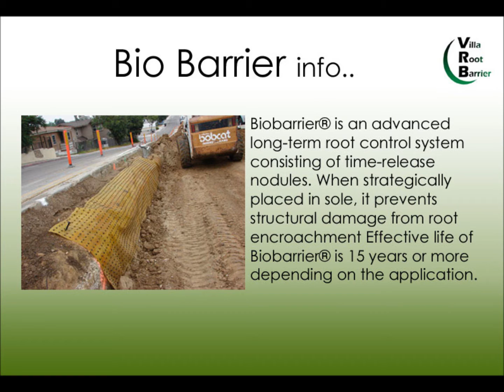Bio Barrier by Villa Root Barrier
Biobarrier® is an advanced, long-term root control system which consists a of time-release nodules attached to a yellow, fiber backing. When strategically placed in soil, it prevents structural damage from root encroachment.  The effective life of Biobarrier® is 15 years or more, depending on the application.